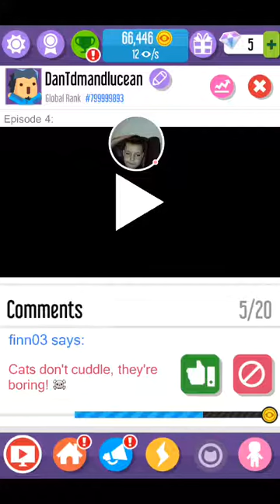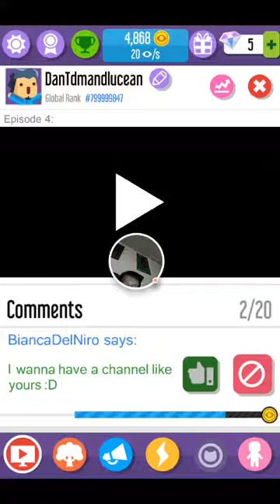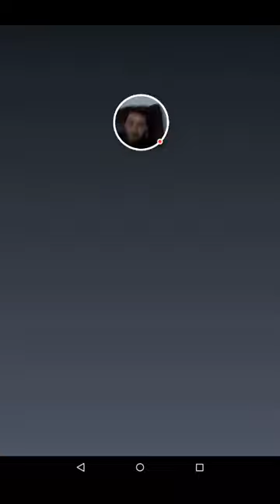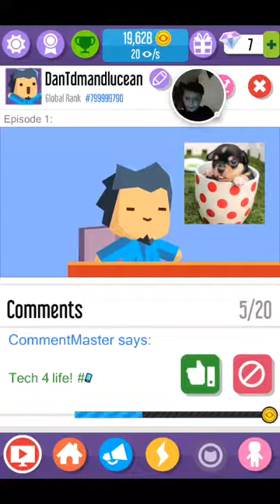Vlogger go Viral - 2017-06-30